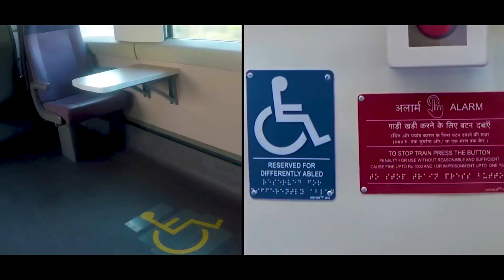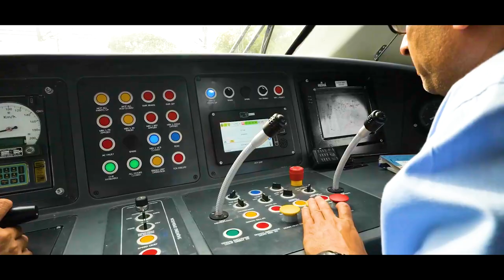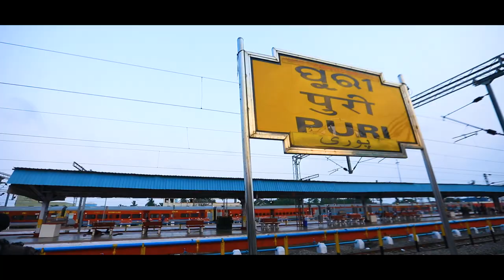Railway projects of Rs. 8000 crores in Odisha | New Vande Bharat Express from Puri to Howrah & more!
Prime Minister Shri Narendra Modi laid the foundation stone and dedicated several railway projects worth more than Rs. 8000 crores in Odisha via video conferencing.

During the event, Prime Minister also flagged off the Vande Bharat Express between Puri and Howrah. The train will pass through Khordha, Cuttack, Jajpur, Bhadrak, Balasore districts in Odisha and Paschim Medinipur, Purba Medinipur districts in West Bengal. The train will provide faster, comfortable and convenient travel experience to the rail users, boost tourism and promote economic development in the region.

Prime Minister laid the foundation stone of the redevelopment of Puri and Cuttack railway stations. The redeveloped stations will have all modern amenities providing world class experience to the rail passengers.

Prime Minister dedicated 100% electrification of the rail network in Odisha. This will reduce the operating and maintenance cost and reduce reliance on imported crude oil.

Prime Minister dedicated the doubling of the Sambalpur-Titlagarh rail line; a new broad gauge rail line between Angul-Sukinda; the third line connecting Manoharpur-Rourkela-Jharsuguda-Jamga and new broad-gauge line between Bichhupali-Jhartarbha. These will cater to the increased traffic demands as a result of rapid industrial development in steel, power & mining sectors in Odisha and will also help ease the pressure on passenger traffic in these rail sections.